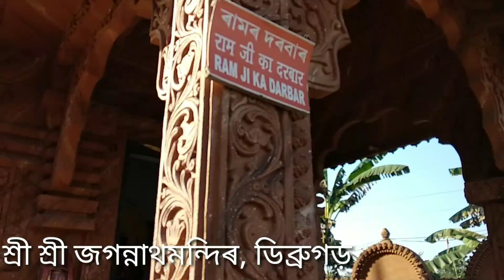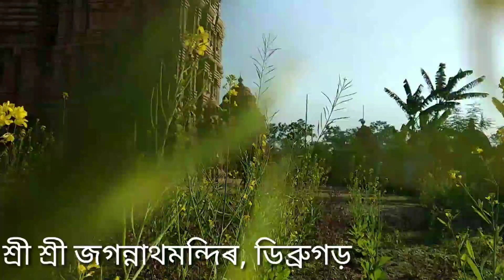Jagannath Temple (জগন্নাথ মন্দিৰ)... Dibrugarh,Assam..